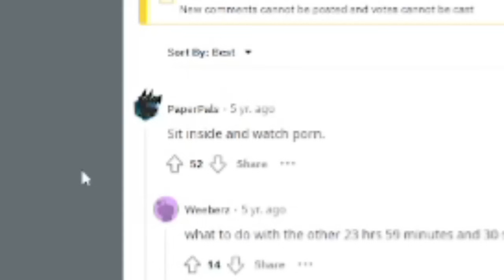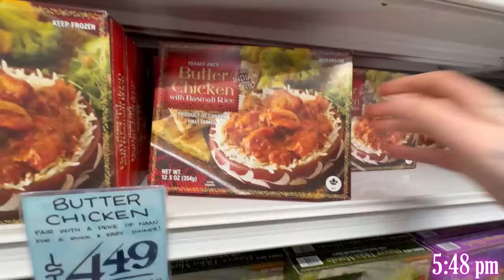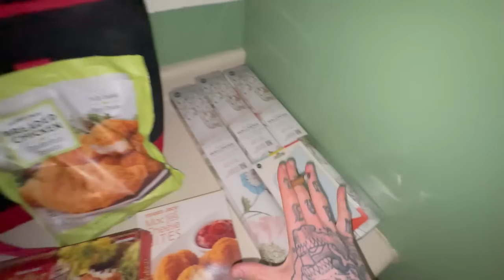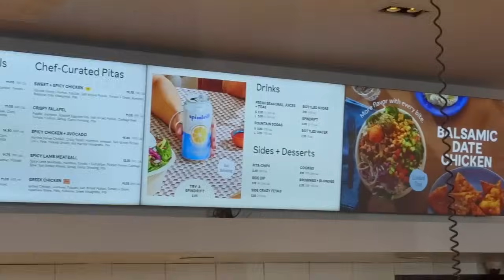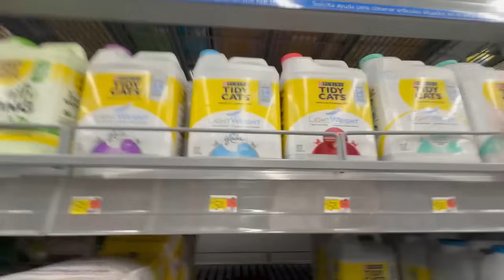KEEPIN' IT REAL... A WEEK IN MY LIFE *vlog*